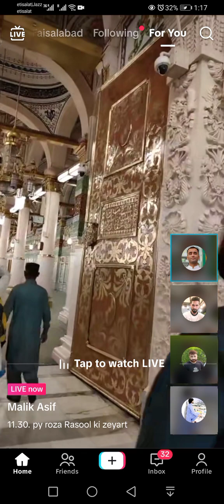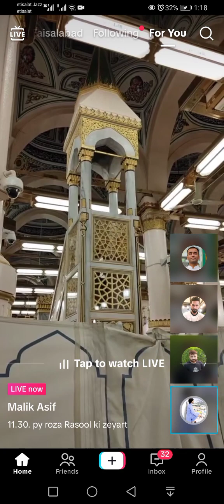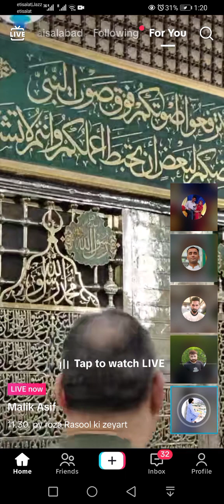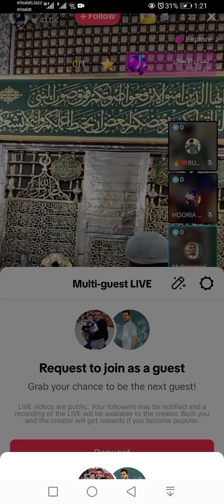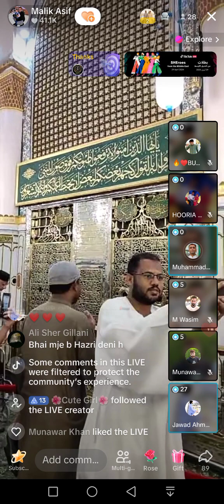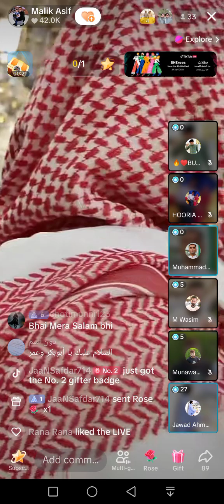Roza Rasool ﷺ